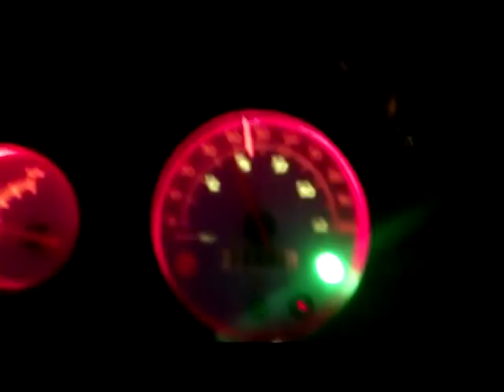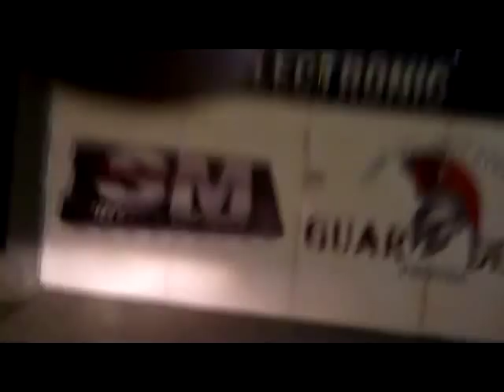Beta Ark work in timelapse video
Farbanje skutera, test proba
Zahvaljujem se drugarima na pomoci oko sredjivanja:
Veljku - Farbanje i mehanika
Nikola - Plastika
Nikola - Smirglanje
Aki - smetalo
Nenad - smetalo
Danijel - decko u prolazu
i eto jos ja tu za sve po malo..

Captured via Sony Xperia arc S, Lapse it pro, finished in Sony Vegas 10

Part specification:
Minarelli Motor
DR Evolution cilinder 40.4mm bore, 50ccm Liquid cooled
Malossi Head
Carb Mikuni 19mm / 75
Rolls Naraku 4.2 grams
Variator Malossi
White spring Malossi
Top speed aprox ~ 95km/h